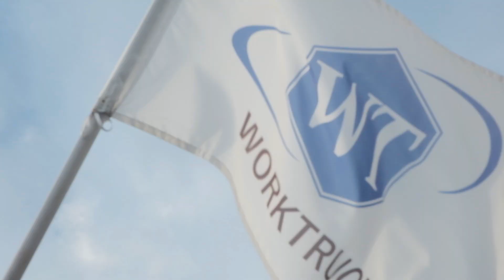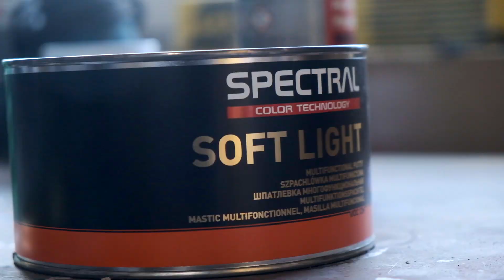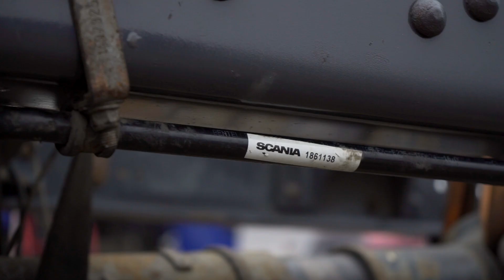Лимонка - 1 серия. С нуля собираем Scania. Есть только рама и мост.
- ЗАПИСАТЬСЯ НА ВОССТАНОВЛЕНИЕ ПОСЛЕ ДТП

С нуля собираем Scania. Есть только рама и мост.

В этом видео:
Тягач Scania на восстановление, после ДТП.
Работа с шасси и рамой.
Восстановление кабины. Сварка, рихтовка, покраска.

WorkTruck - мы вам поможем с запчастями Скания
Мы в инстаграмме: @worktruck.ru